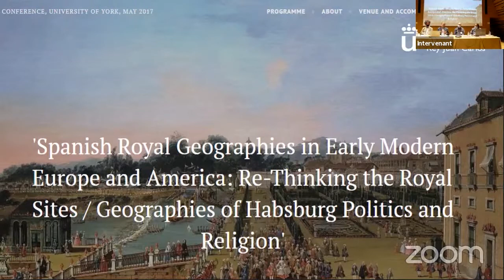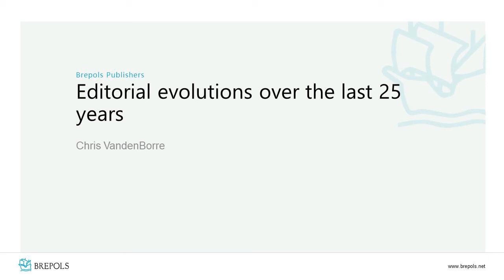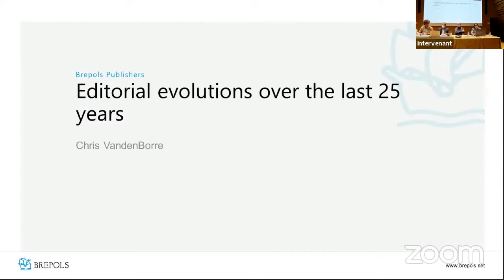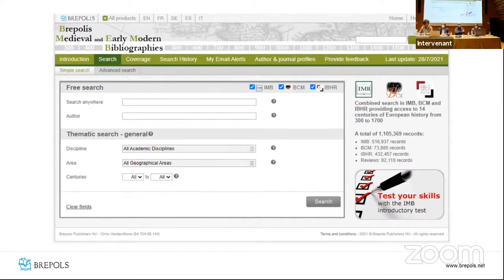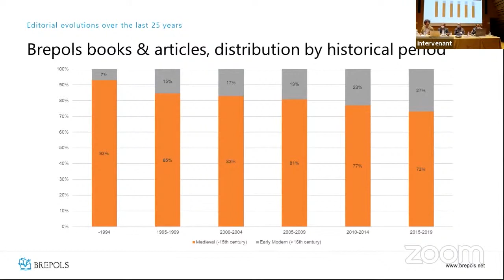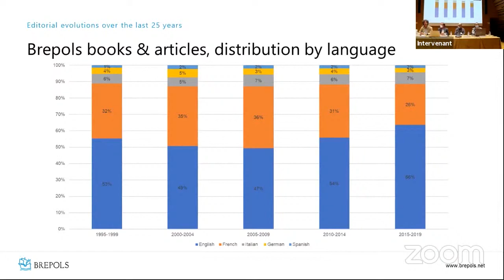Présentation de l’ouvrage : Politics and Piety at the Spanish Royal Sites of the Seventeenth Century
Colloque : « Entretenir la présence du Prince : la gestion des sites royaux (XIVe-XIXe siècles) / Maintaining the Presence of the Prince: Management of Royal Geographies (XIVth-XIXth Centuries) », 15-17 septembre 2021.

Mathieu da Vinha, directeur scientifique du Centre de recherche du château de Versailles.

Présentation de l’ouvrage : Politics and Piety at the Spanish Royal Sites of the Seventeenth Century (Brepols, 2021).
José Eloy Hortal Muñoz (Universidad Rey Juan Carlos),  directeur de la publication / editor ; Jonathan Spangler (Manchester Metropolitan University), discutant / referent ; Chris VandenBorre, éditeur de la série / editor of the serie ‘Habsburg Worlds’ (Brepols publisher) ; Krista De Jonge (Katholieke universiteit Leuven), modératrice / moderator.

Direction scientifique : José Eloy Hortal Muñoz (Universidad Rey Juan Carlos), Merlijn Hurx (Universiteit Utrecht) & Benjamin Ringot (Centre de recherche du château de Versailles).